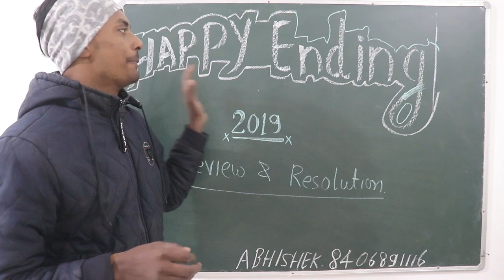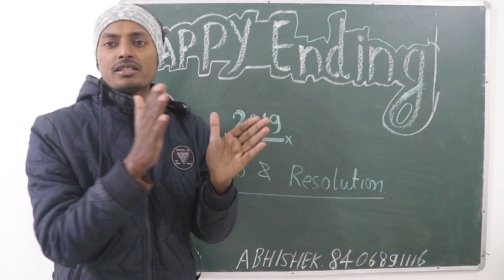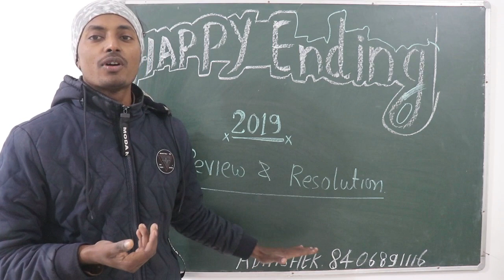happy ending 2019 review and resolution 2020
3. aap humse direct class me bhi padh sakte hai address samasti pur, bihar , aane se 1 din pahle bat jarur kar le.

2. railway result ki guareentee hum lete h. RONE LAGE ABHISHEK IS VIDEO KO RECORD KARTE SAMAY